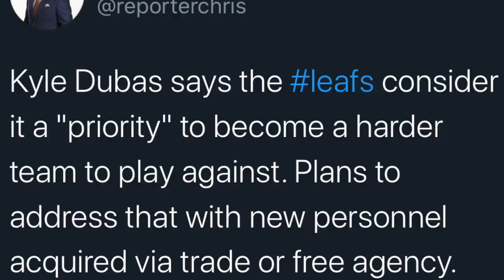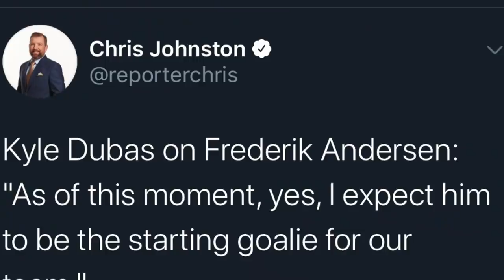Spezza re-signs, Dubas speaks